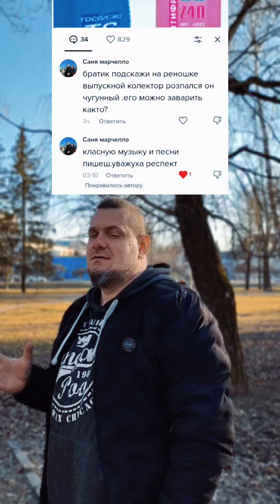Трещина в выпоскном колллекторре 🤔 или чем варить чугун .